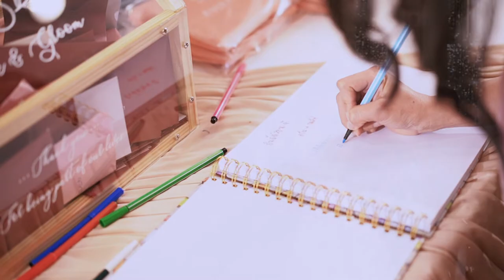Wedding Reception Oof & Pump